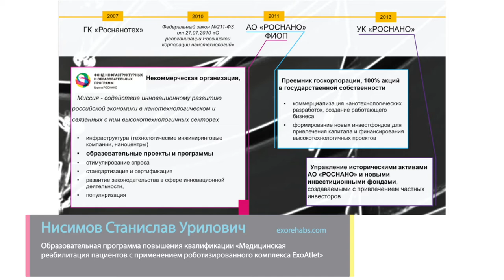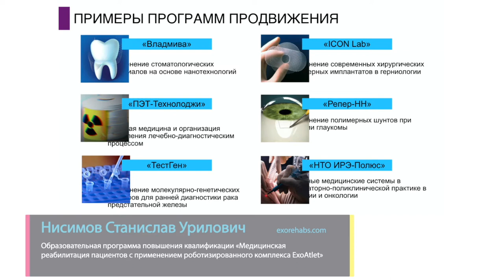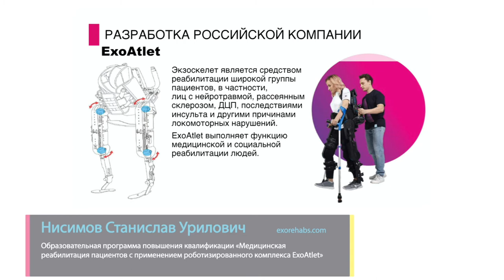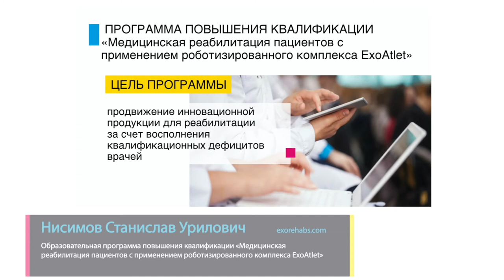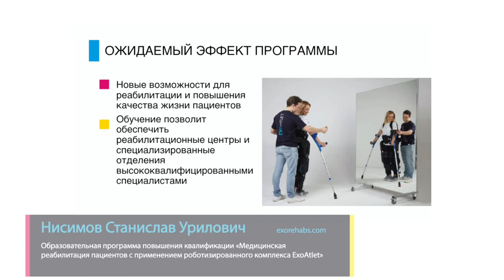Образовательная программа «Реабилитация пациентов с применением роботизированного комплекса ExoAtlet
Спикер: Нисимов Станислав Урилович
Заместитель директора образовательных проектов и программ – руководитель направления по реализации образовательных программ ФИОП (Группа РОСНАНО)

Аннотация: Появление новых высокотехнологичных устройств приводит к существенным изменениям образа жизни и мышления человека. Одним из проводников инноваций является Группа РОСНАНО, деятельность которой связана не только с инвестициями и созданием работающего бизнеса, но и разработкой новых учебных программ. Эти образовательные проекты, основанные на актуальных потребностях компаний, направлены на обучение специалистов как разрабатывать и выпускать новую продукцию, так и применять современные отечественные разработки.